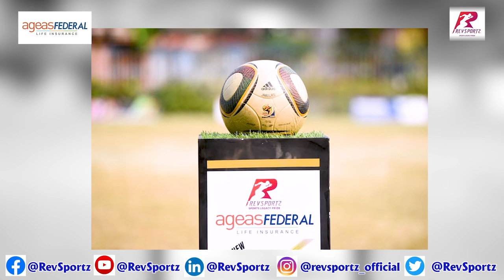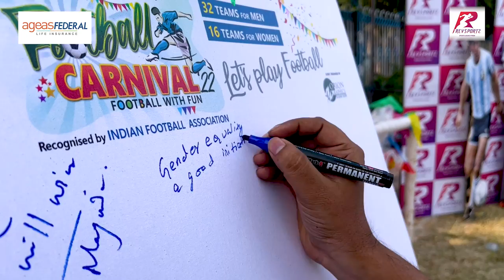Current Indian Women's footballer Sangita Basfore reflects back on her journey.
Current @IndianFootball footballer Sangita Basfore reflects back on her journey and also shares her thoughts on Revsportz's Football Carnival.